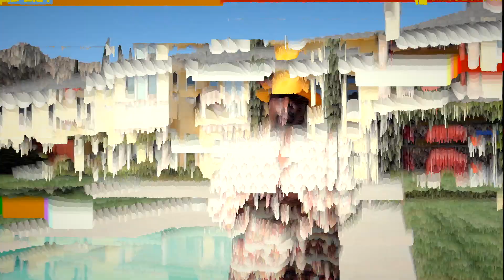BTS with Cedric The Entertainer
Hey what's up guys, it's Cedric!

Check out the behind the scenes of my press photoshoot, in times where we still could be all in one place together. Big shout out to my team who made this all happen before lockdown!

Hope y'all staying safe and washing your hands out there.

I'll Holla

Produced by